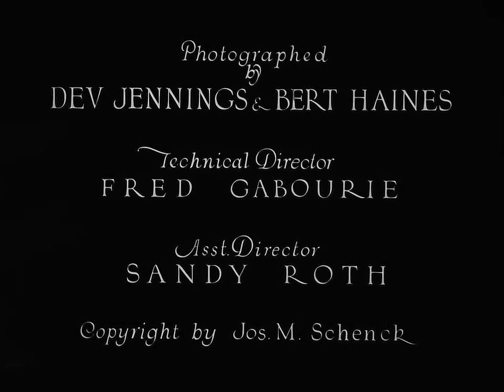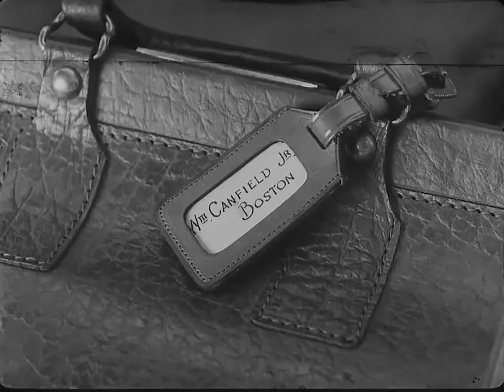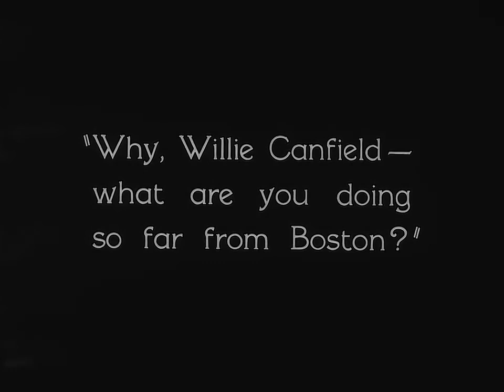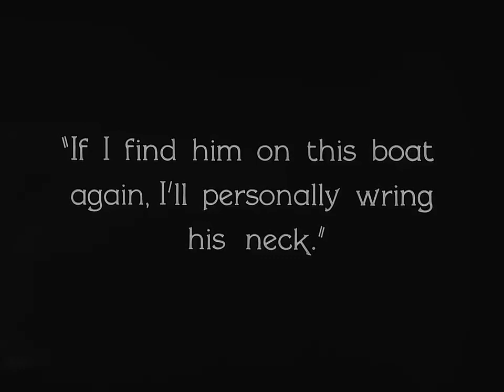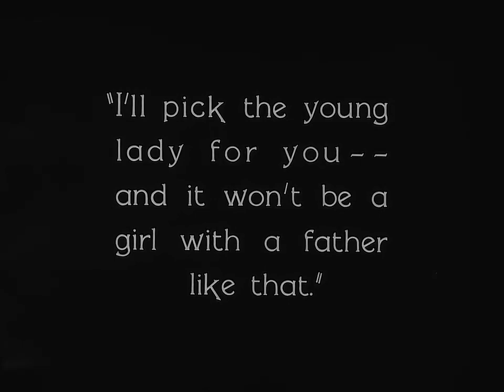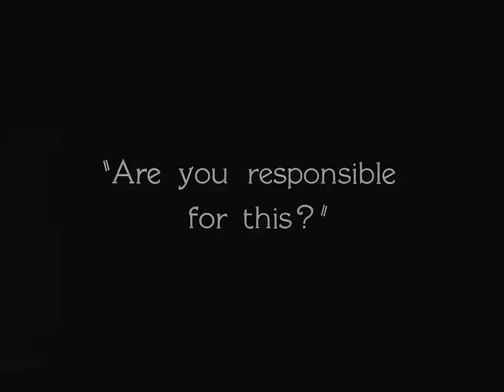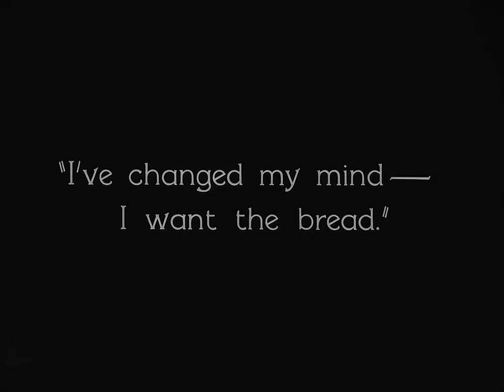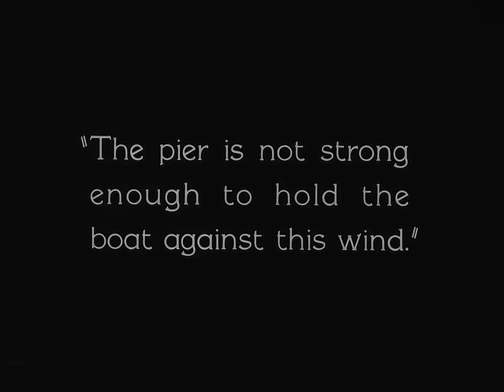Steamboat Bill 1928 HD movie Buster Keaton